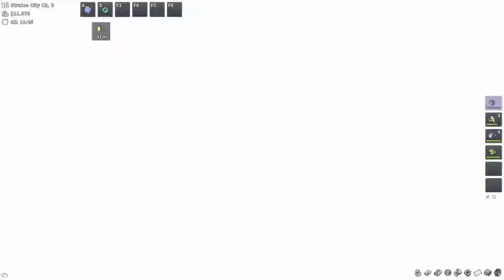Käfer gegen Käfer und Jan ist auch dabei | Pokemon Schwarz #10